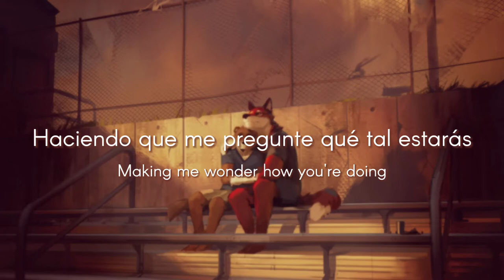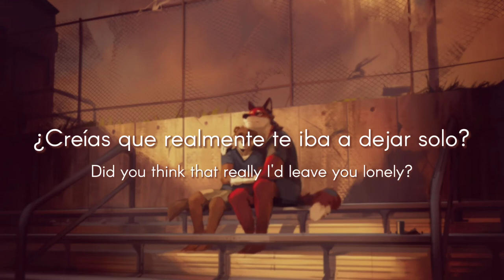blurry - lillybug [Sub es/eng]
No soy dueño del contenido audiovisual del video.

La canción pertenece al album i'm dreaming de lillybug (antes era Bug Boy).

Tanto la ilustración como la canción usadas en el video aparecen en la novela visual Echo, escrita por The Echo Project.

Seguir en Twitter: @EchoTheVN

Nota: Copien y borren los espacios si quieren acceder a las páginas. Culpen a las nuevas normas de YouTube xd